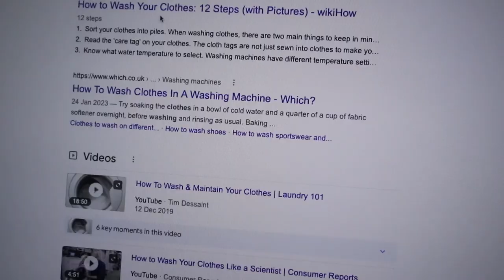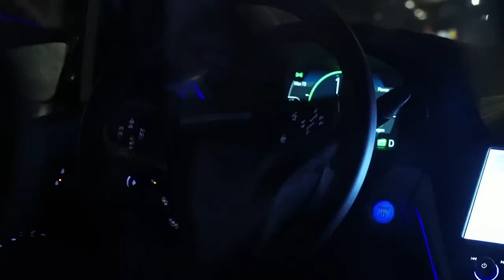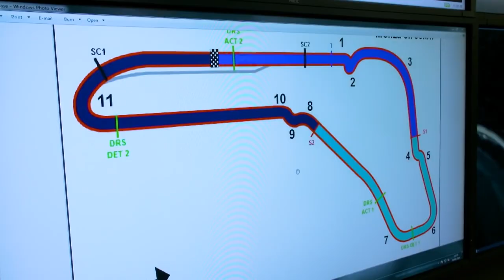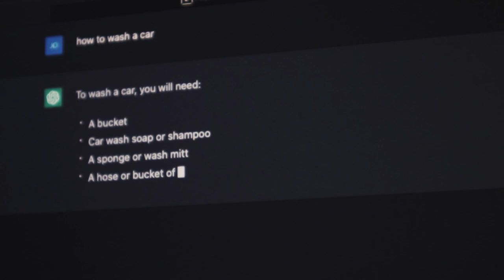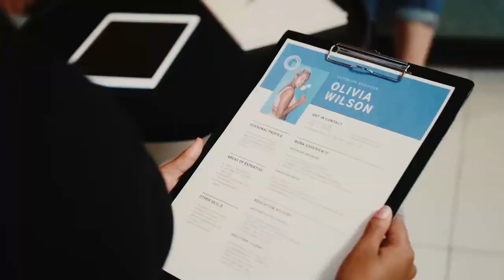How AI could RUIN F1…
In a world filled with ChatGPT, self driving cars and AI assistants, we're reshaping the way we live our lives. So could AI change F1 as well? And would it be for the better?

All music I use in my videos can be found in this playlist